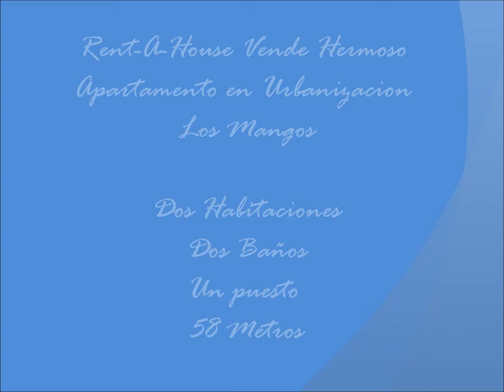apartamento en venta los mangos lha